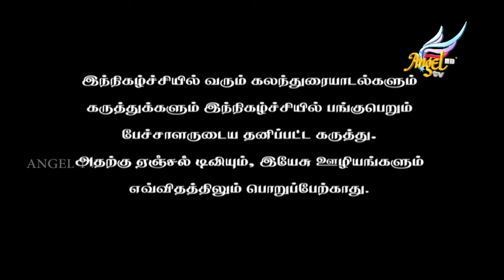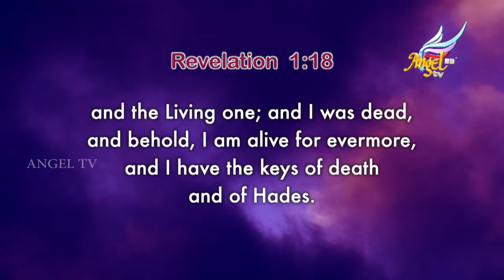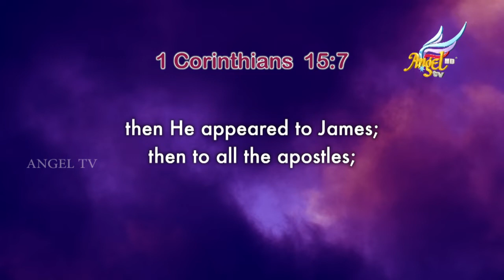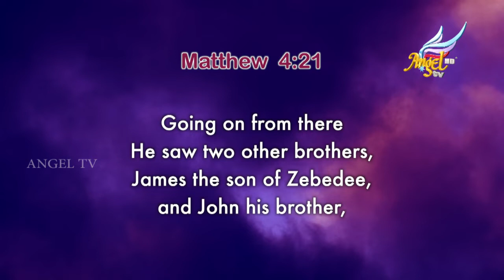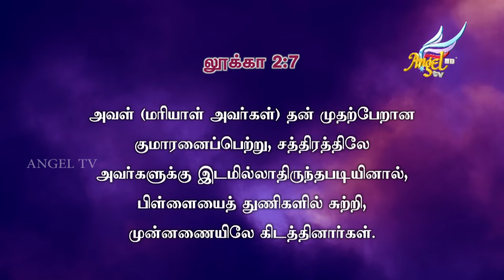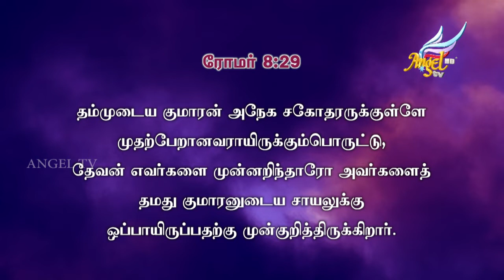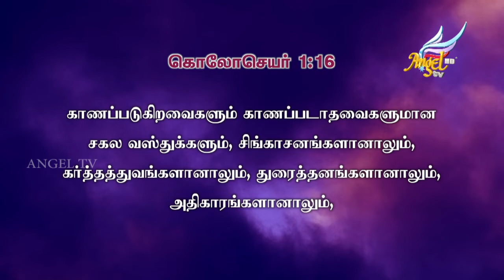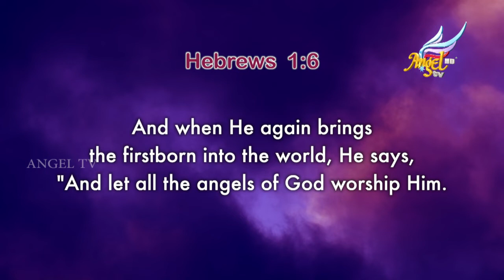Maranatha // மாரநாதா | Episode 610